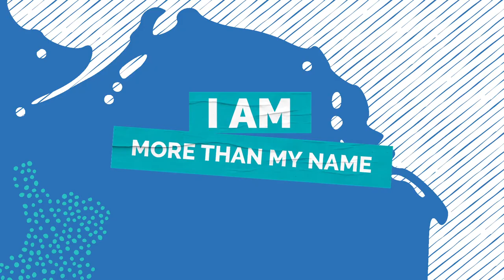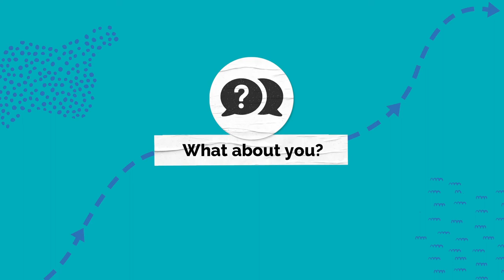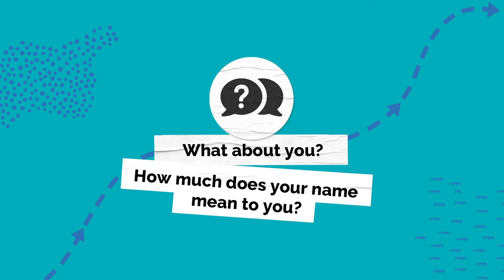Když máte kvůli svému jméno v jiné zemi problémy …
Kterékoli z těchto videí můžete dále využívat a integrovat do Vašeho webu nebo sociálních sítí v souladu s licencí Attribution-NonCommercial-NoDerivatives 4.0 International (CC BY-NC-ND 4.0), jejíž podmínky jsou blíže popsány zde

Editorial & production: Sophia Burton, Frankie Reid, with support from Julia Karmo
Camera & sound: Riverside.fm
Edited by: Karoline Schulz
Graphics by: Anna van Odijk
Produced by: Migration Matters e.V. 2021

Special thanks to:
Aliis Kuusik
Alisa Muro
Eva Hrončekova
Felicia Cyrus
Lina Mansour
Matěj Keka
Melis Omalar
Minh Mai
Monika Krištofčáková
Munzer Khatab
Naomi Holopainen
Oleg Samoilenko
Shwathi Srinivasan
Stanislav Bondarenko
Suzy Duong
Trang Kowalkowska
Wanda Holopainen

Laura Hallensleben
Lauren Roop
Attallah Stafford
MONDO
VIKES
Fundacja Centrum Edukacji Obywatelskiej
People In Need Czech Republic
People In Need Slovakia
VURR Estonia